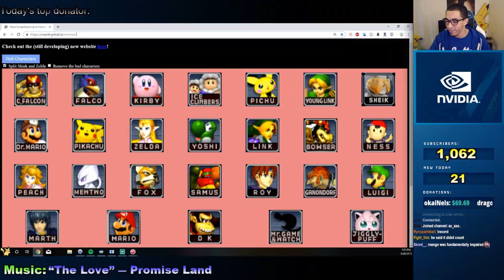Mango vs Axe: Ironman 23!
These are highlights from the Mango versus Axe ironman #23!  Axe is up 13 sets to 9 coming into this one.  Highlights are from the stream on 05/29/2019.  Check out the classic Melee items shenanigans from this week!

The Mango versus Axe ironman is an around the world style exhibition match where the players have to get a win with each character before moving on, the first to get all 26 wins is the week’s victor.  The rules are: 2 stocks, items on, only non-tournament legal stages, and a 2 minute timer.  The characters are in a random order as well.  Watch the chaos ensue and check out the previous sets if you haven’t already to see more!